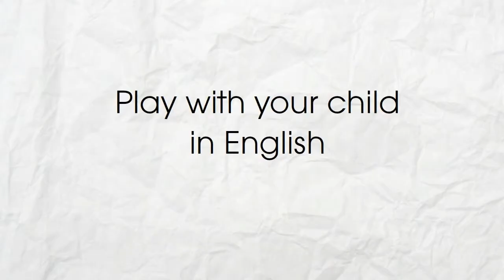Английский с малышами - поем и играем The Grand Old Duke of York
Поем The grand old Duke of York - развиваем чувство ритма, знакомимся с ритмикой и рифмами английского языка, знакомимся с понятиями Up / Down.